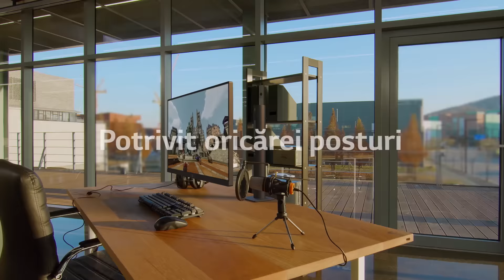Prezentare video LG Monitor 27QN880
Indiferent de industrie, profilul jobului sau faptul ca muncesti de acasa, monitorul LG Ergo te ajuta sa fii creativ si eficient.  Monitorul LG QHD Ergo a fost proiectat sa intruneasca cele mai exigente cerinte și se adaptează oricărui context în care este folosit.